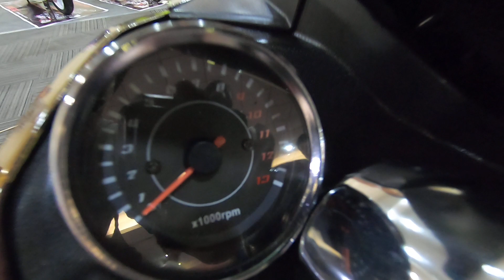4th Inside Racing Bikefest at SM City Cebu last Aug 17 to 18 2019.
4th Inside Racing Bikefest at SM City Cebu last Aug 17 to 18 2019.